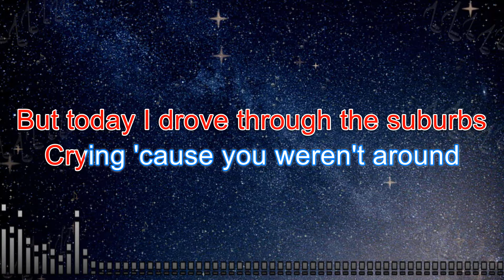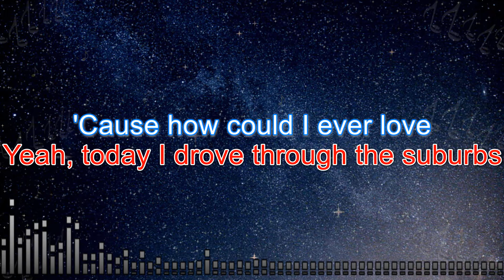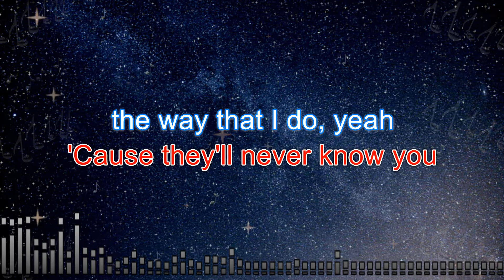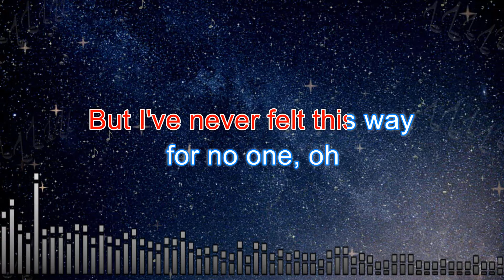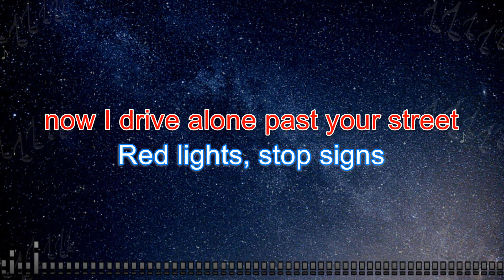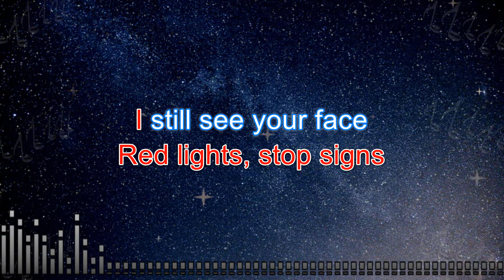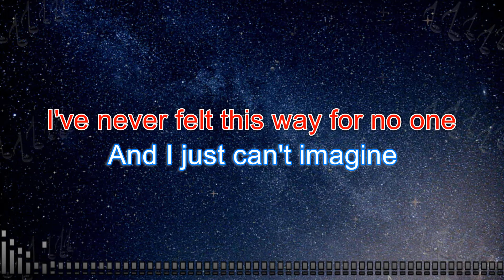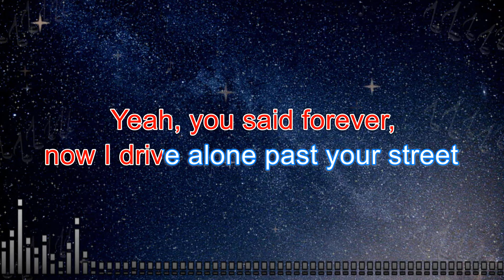Drivers License - Karaoke With Guide Melody (Olivia Rodrigo) | Karaoke Songs With Melody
Drivers License by Olivia Rodrigo | Karaoke With Guide Melody

We usually have two (2) versions of our music in this channel:
1. Karaoke Version - No melody. For you to sing along with.
2. Karaoke With Guide Melody: For you to listen to or practice with.

'Cause I still freakin'' love you, babe (ooh, ooh, ooh, ooh)
But I still freakin'' love you, babe (ooh, ooh, ooh, ooh)